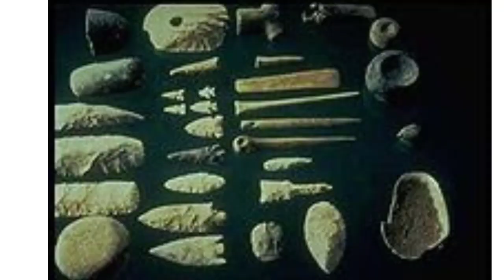10वी | इतिहास | पाठ क्र. | भारतीय कलांचा इतिहास | V3 | VSchool